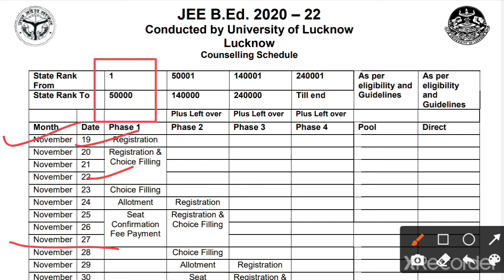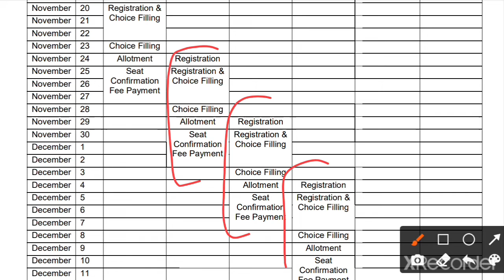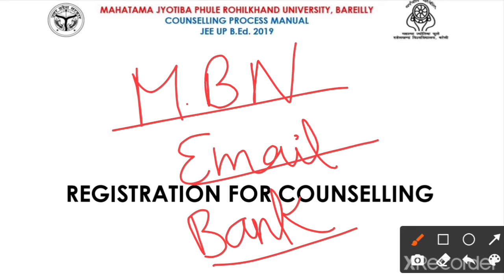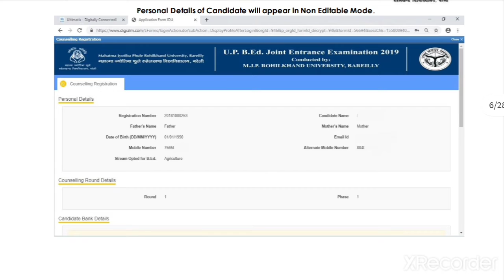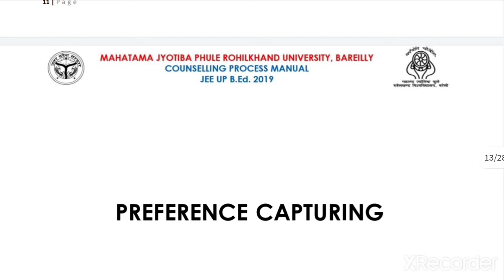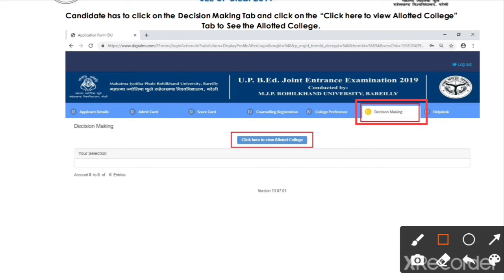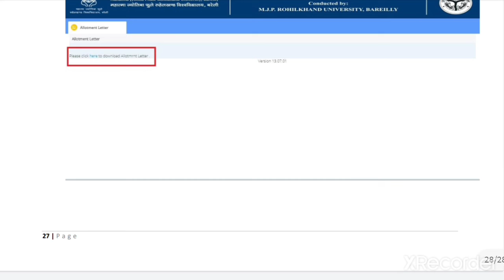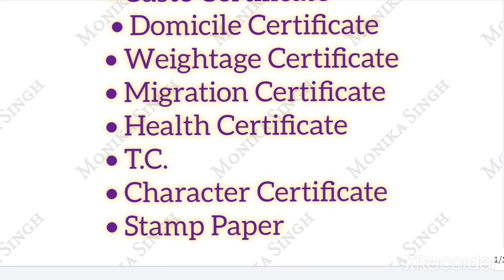UP B.Ed. Counselling 2021 || Important instructions || Important Documents